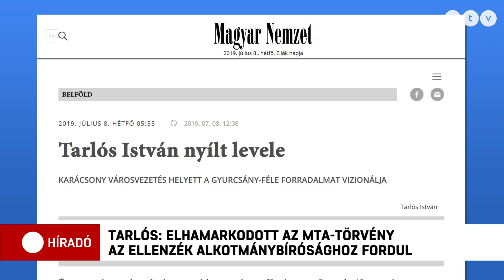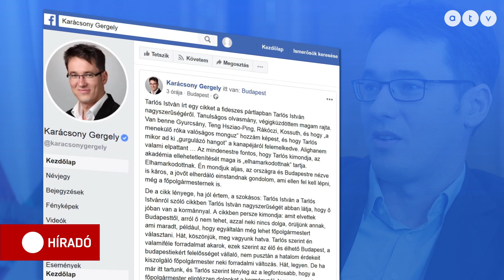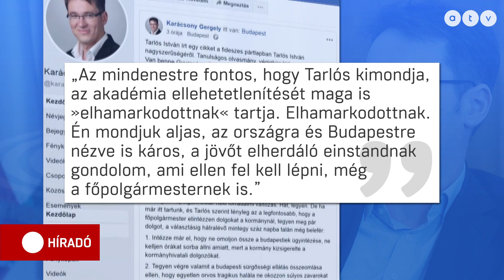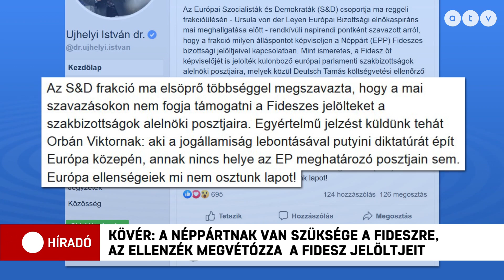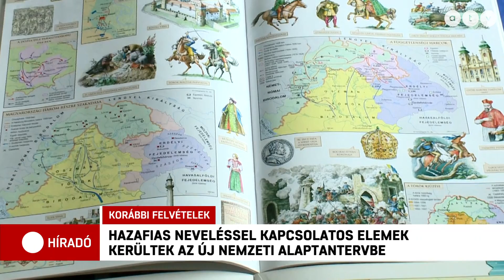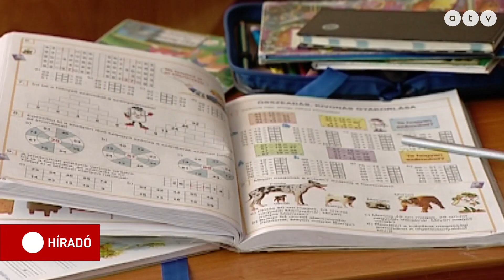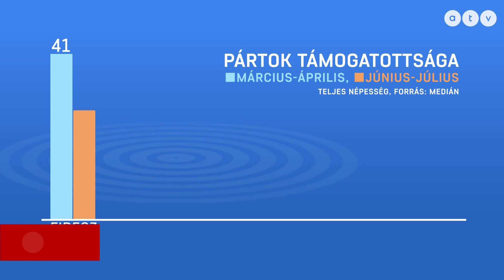Heti hírösszefoglaló a legfontosabb hírekkel (07.08. - 07.12.)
Ezek történtek a héten:
- Tarlós István főpolgármesteri kampányba lendült
- Újabb stratégiák az európai illegális migráció megállítására
- Kevés a rendőr: Alacsonyak a bérek
- Kövér: A Néppártnak van szüksége a Fideszre
- Hazafias neveléssel kapcsolatos elemek kerültek az alaptantervbe
- Blokkolták a Fidesz képviselők kinevezését az Európai Parlamentben
- Hajós temetéssel búcsúztak a Hableány magyar áldozataitól
- Áder aláírta az akadémiai törvényt